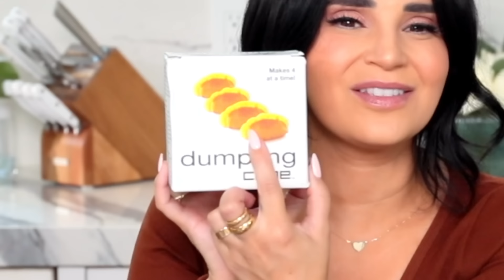I Tested 5-STAR Kitchen Gadgets!